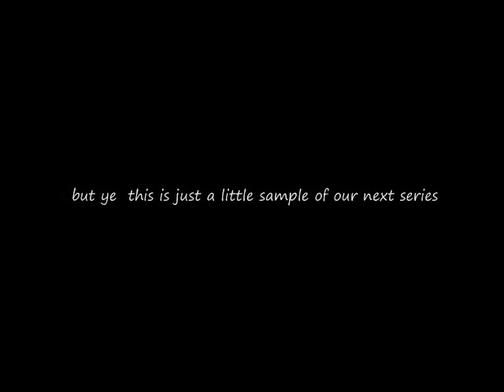New Series 'Bored At Stores' Preview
roflmao starring chris jon and rob
*Music is not owned by ZayXanProductions*
Earth,Wind,Fire - September